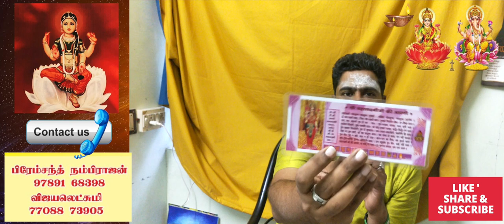பணத்தை ஈர்க்கும் இந்த 6 பொருட்களை எப்பொழுதும் உங்களுடன் வைத்து கொள்ளுங்கள்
பணத்தை ஈர்க்கும் சூச்சம பொருள்கள்